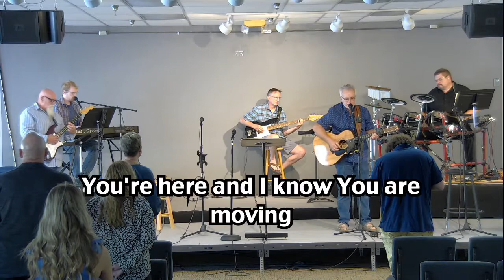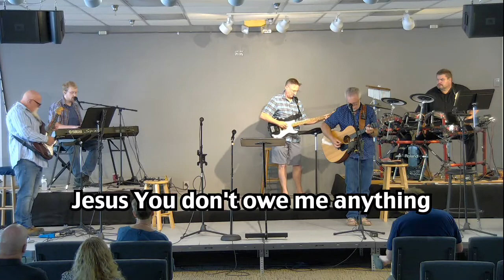PVUMC Horizons 08/28/2022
Share What You Have- Pastor Dan Gray